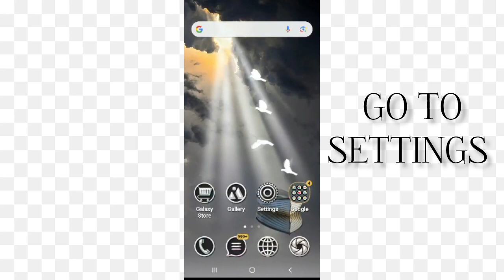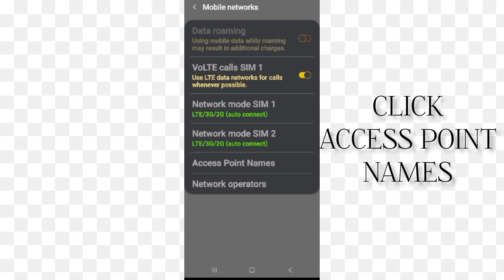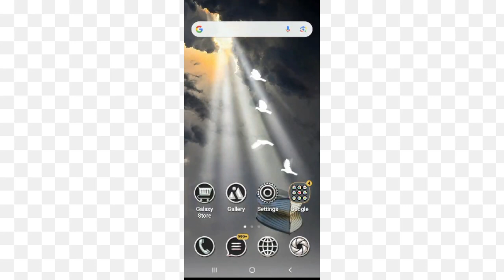Fix Sky Combat App Network Connection (No Internet) Problem|| TECH SOLUTIONS BAR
Hello friends welcome to my YouTube Channel Tech Solutions Bar , today I am showing you how to fix Sky Combat app network connection problem in Android & Ios with the help this video hope so it will be helpful for you if you are facing the same issue in your Android mobile phone